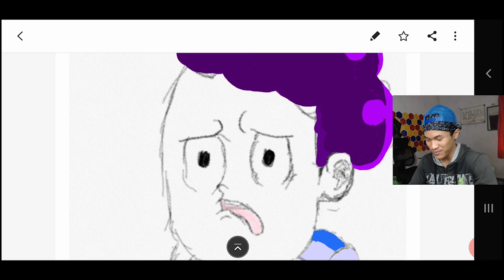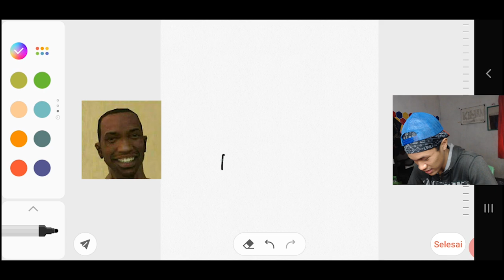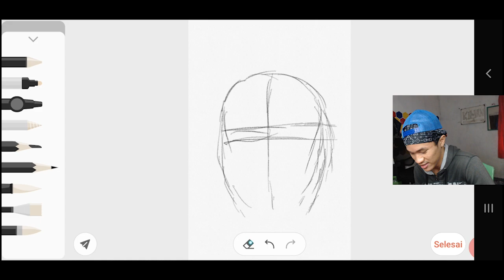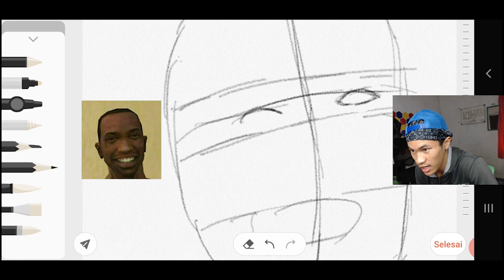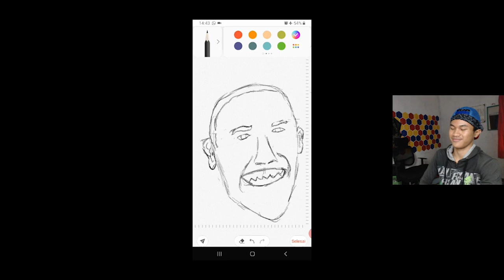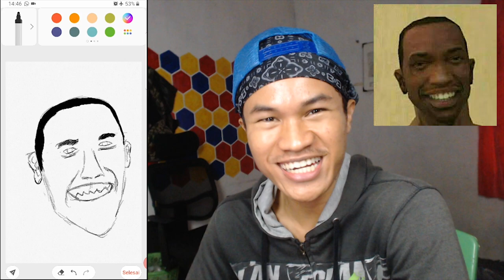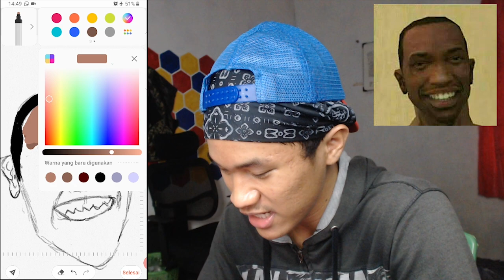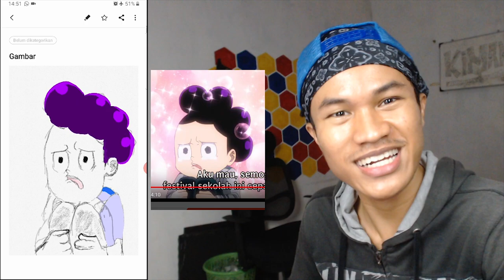MENGGAMBAR SOSOK UCOK SANG LEGENDA HIDUP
GAMBAR APA LAGIIII